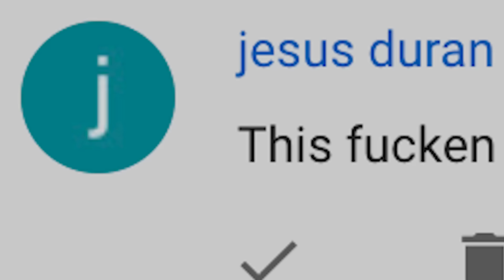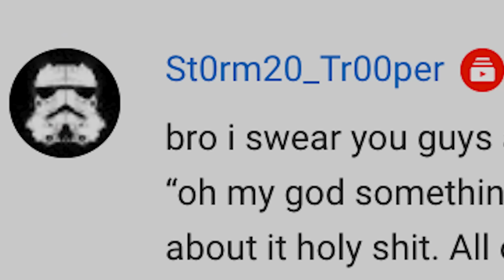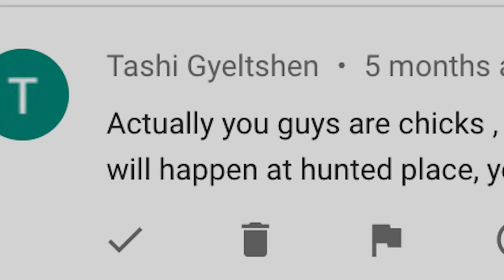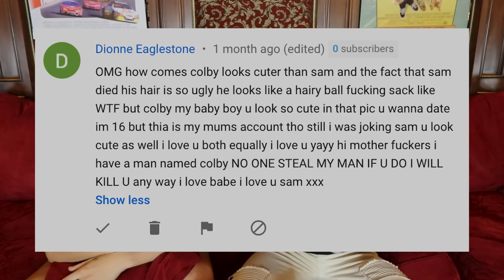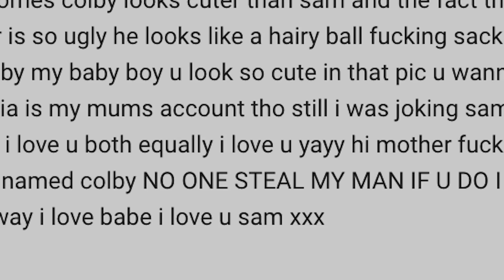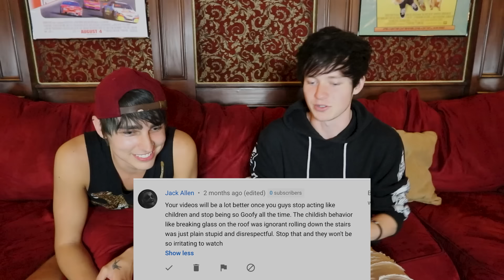Our Worst Hate Comments... | Sam Golbach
Sam and Colby react to their funniest hate comments and then address some hate that's been going on on social media.